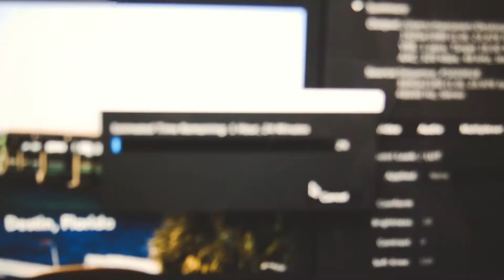Max Caven Photography - Vlog 8 - Sunrise, Sushi and Graffiti Bridges!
Today I took a little stroll down to the Gulf to shoot the sunrise, crushed some sushi AND Whataburger with my family, and visited the Pensacola Graffiti bridge! I also tried out the time lapse mode on the G7 and found it to be quite handy.